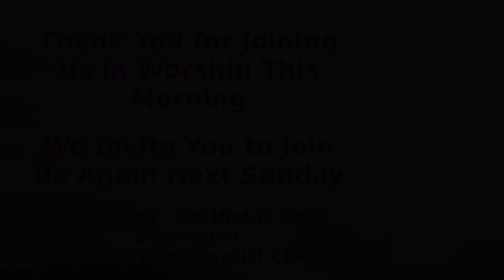Godlessness On The Last Days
Just Jesus Community Church Worship Service on July 7, 2024.  Are the Last Days here?